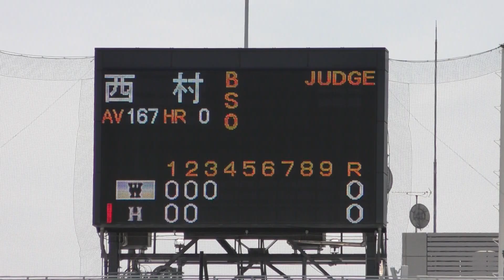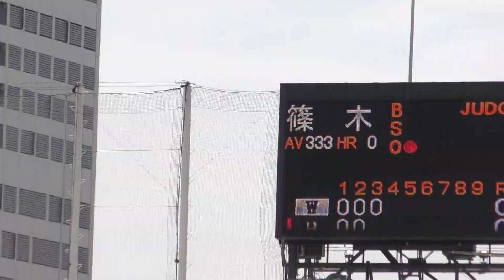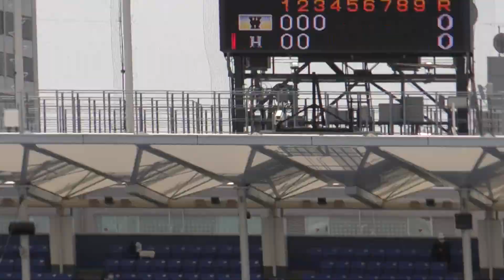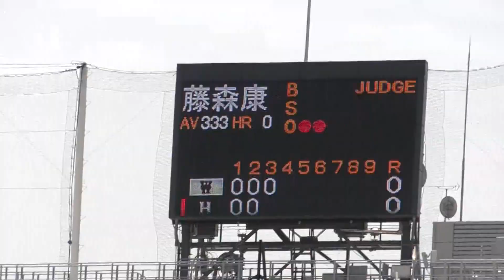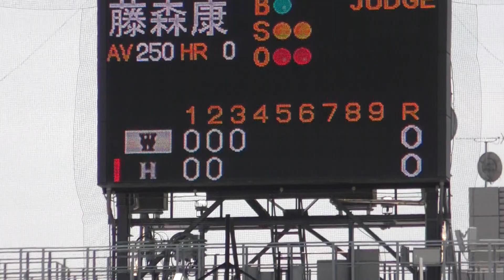東京六大学野球春季 早稲田大学vs法政大学⑥ 3回裏